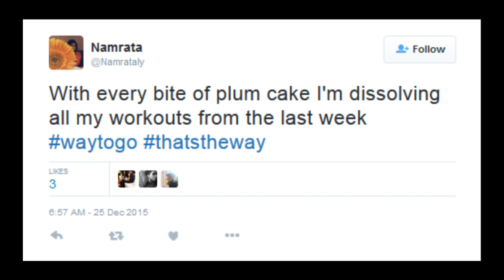Feed@5 Episode 392 Batman v Superman and Aliens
Today Jones is back and talking about United Airlines, Emma Stone , Robert De Niro and more!

Let's Feed!